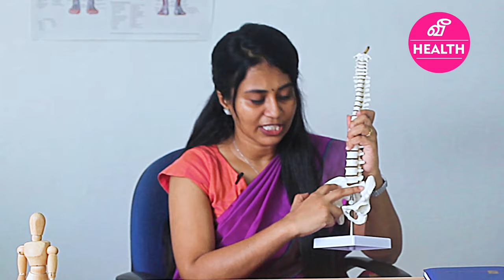Causes of Back Pain During Pregnancy | கர்ப்ப கால இடுப்பு வலிகளுக்கு தீர்வு | Anjali Vijayaratnam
Anjali Vijayaratnam
Physiotherapist
BSc(Hons)physiotherapy(SL)
SLMC 930
30/63A Malalasekara Mawatha, Colombo,Srilanka